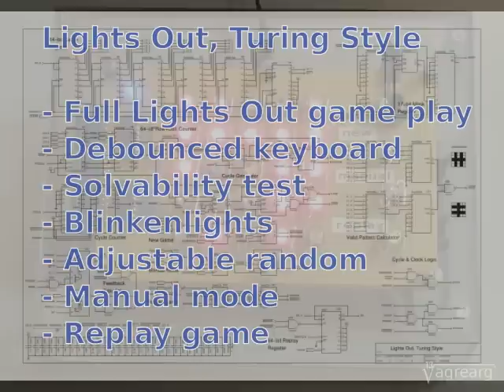Lights Out, Turing Style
Lights Out game implemented in a shift-register. for a detailed description of the game and the build-log of the implementation.

Entirely built with 7400/4000 logic as an entry for the 7400 Contest.